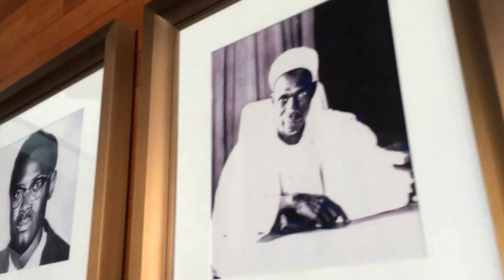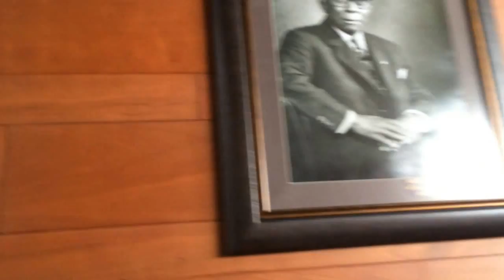THE AFRICAN UNION'S HALL OF FAME I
The African Union's Hall of Fame at the AU Conference hall in Addis Ababa, Ethiopia